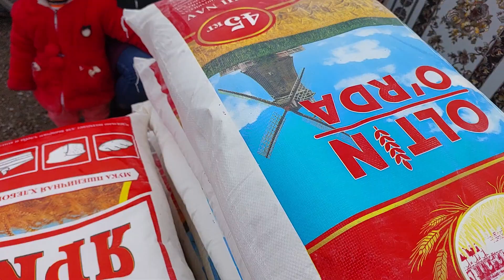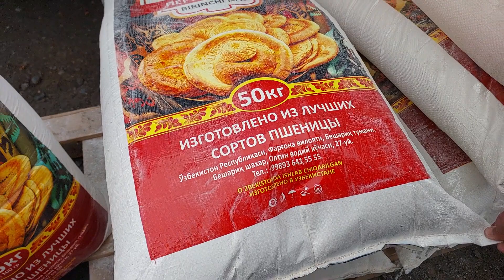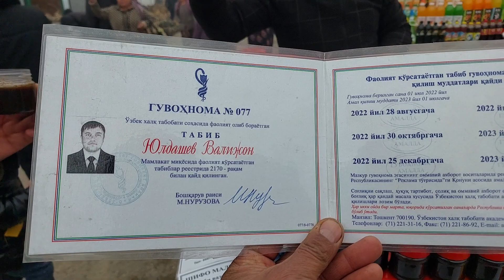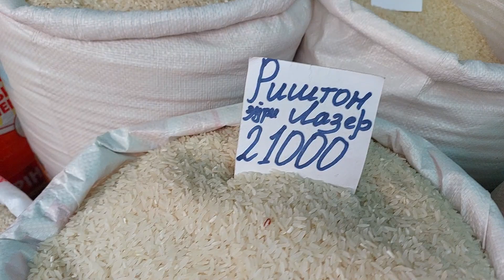Beshariq dehqon bozori bugungi narhlar bilan tanishing 24.11.2022yil☎️+99833.781.14.04